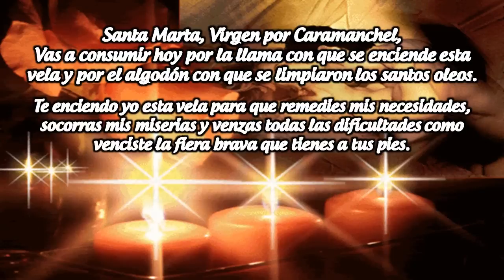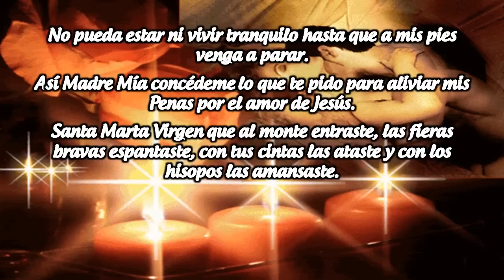ORACION A SANTA MARTA PARA DOMINAR Y AMARRAR AL SER AMADO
Santa Marta, Virgen por Caramanchel,
Vas a consumir hoy por la llama con que se enciende esta vela y por el algodón con que se limpiaron los santos oleos.

Te enciendo yo esta vela para que remedies mis necesidades, socorras mis miserias y venzas todas las dificultades como venciste la fiera brava que tienes a tus pies.

Para ti no hay imposibles, dame suerte y dinero para cubrir mis miserias y necesidades.

Así Madre Mía concédeme que...
(Menciona el nombre de la persona)

No pueda estar ni vivir tranquilo hasta que a mis pies venga a parar.

Así Madre Mía concédeme lo que te pido para aliviar mis Penas por el amor de Jesús.

Santa Marta Virgen que al monte entraste, las fieras bravas espantaste, con tus cintas las ataste y con los hisopos las amansaste.

Así Madre Mía si esto es verdad concédeme que...

Venga a mi para siempre.

Santa Marta que no lo dejes en silla sentar, ni en cama acostar, ni tenga un momento de tranquilidad, hasta que a los pies míos venga a parar.

Santa Marta escúchame, ampárame por el amor de Dios.

Amen.

(Reza las 3 oraciones por 9 días consecutivos con una vela blanca prendida)